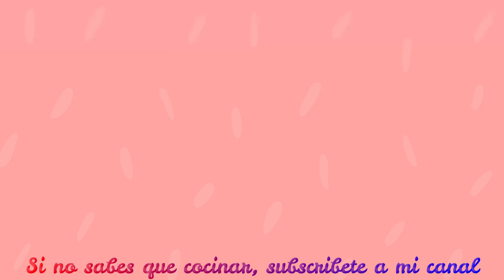Como hacer un rico desayuno | How to make a delicious breakfast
Breakfast
*Ingredients:
3 eggs
1 teaspoon butter
2 tablespoons tomato sauce for pizza or pasta
4 flour tortillas
ham to taste
*Preparation
beat 3 eggs, add salt and pepper to taste, spread 1 teaspoon of butter in a pan and add half of the egg, put a flour tortilla, top with ham and cheese to taste, put another flour tortilla smear the two tablespoons of tomato sauce and we put more cheese, we put another flour tortilla with ham and cheese, we put another flour tortilla again and we add the rest of the egg we cover the pan and let cook for two minutes, with the help of a large plate We turn it around and let it cook another two minutes and it will be ready to enjoy, good taste.

Desayuno
*Ingredientes:
3 huevos
1cucharadita de mantequilla
2 cucharadas de salsa de tomate para pizza o pasta
4 tortillas de harina
jamon al gusto
queso al gusto
sal y pimienta al gusto
*Preparacion
batir 3 huevos, agregar sal y pimienta al gusto, untamos en una sarten  1 cucharadita de mantequilla y agregamos la mitad del huevo, ponemos una tortilla de harina , encima le ponemos jamon y queso al gusto, ponemos otra tortilla de harina embarramos las dos cucharadas de salsa de tomate y ponemos mas queso, ponemos otra tortilla de harina con jamon y queso , volvemos a poner otra tortilla de harina y le agregamos el resto del huevo tapamos la sarten y  dejamos cocinar por dos minutos, con la ayuda de un plato grande le damos vuelta y dejamos cocinar otros dos minutos y estara lista para disfrutar, buen provecho.